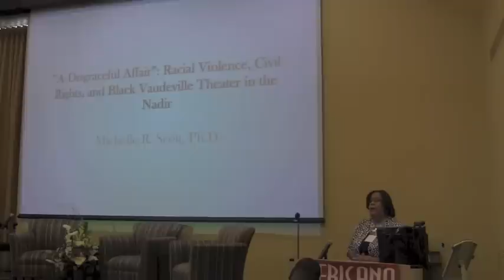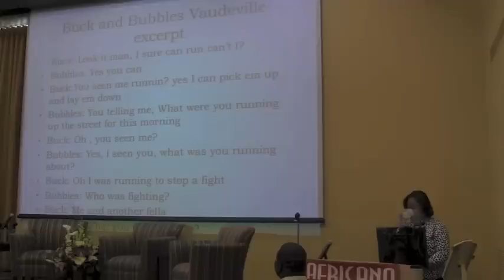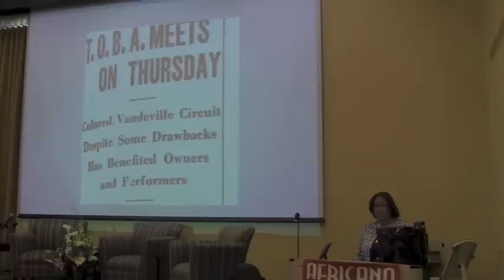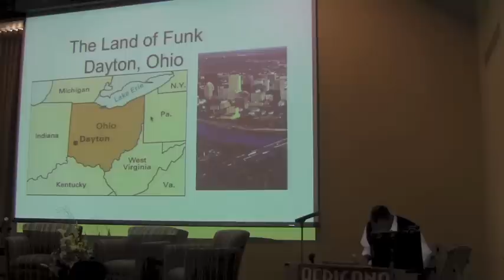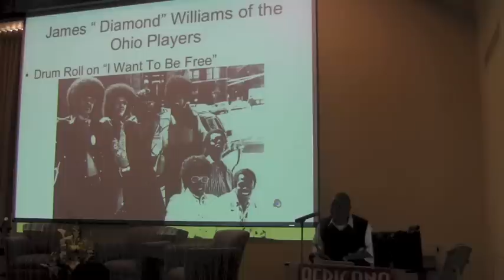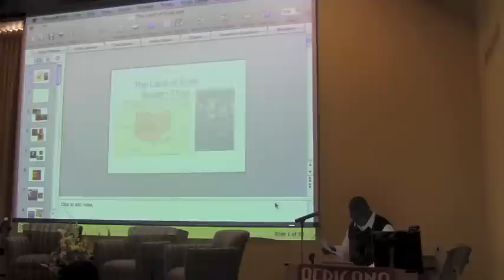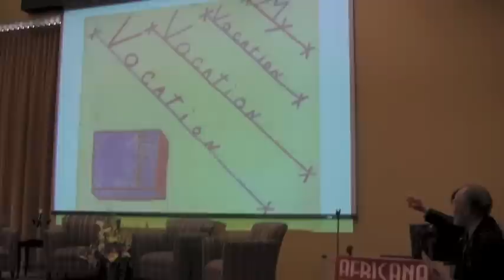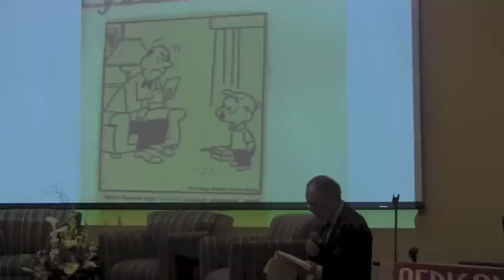Session 4 African American Performing Arts and the Struggle for Civil Rights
This is the last of four sessions at "Historiography and African American Intellectual History". The session's chair is Travis Gosa, an assistant professor in the Africana Studies and Research Center. There are two speakers. The first is Michelle Scott, an associate professor of history from the University of Maryland. The title of her paper is "'A Disgraceful Affair': Racial Violence, Civil Rights, and Black Vaudeville Theatre in the Nadir." The second speaker is Scot Brown, an associate professor of history at the University of California, Los Angeles. The title of his paper is "'Bands to Make You Dance': The Social Politics of African American Music in the 1970s." The discussant is Riche Richardson, an associate professor in the Africana Studies and Research Center (ASRC) at Cornell.